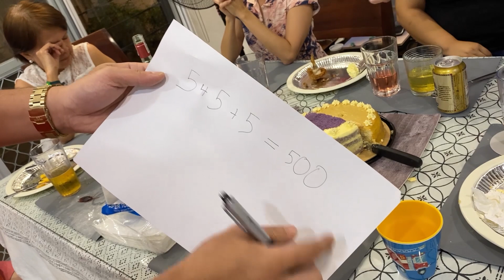PRANKING MY FAMILY! | Maui Anne Taylor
A family of pranksters 😂 Here's a compilation of how crazy our family can get during this quarantine

Stay updated through these socmed accounts🔽
Lyka-Mauilicious